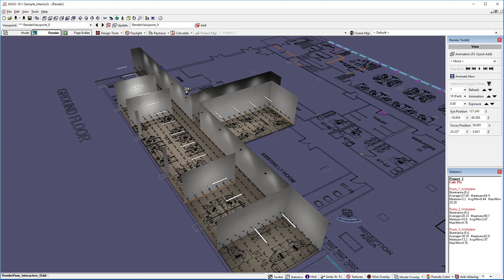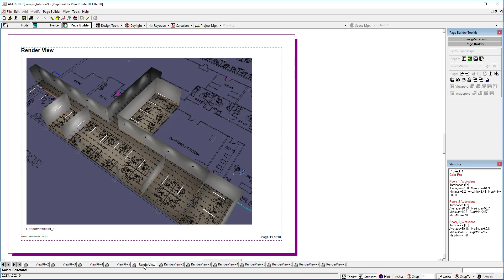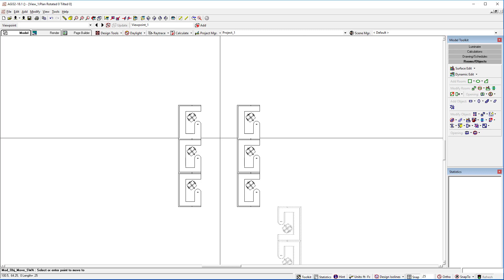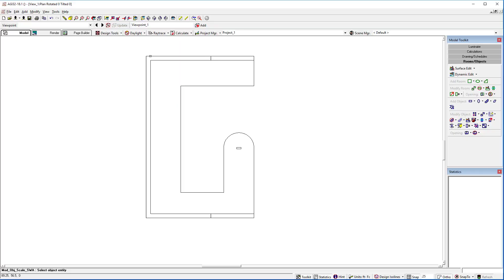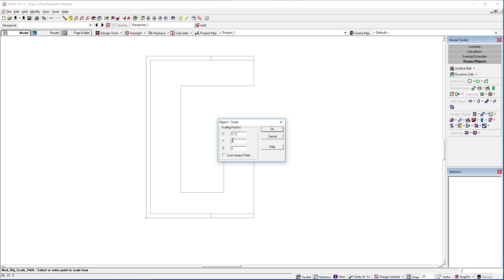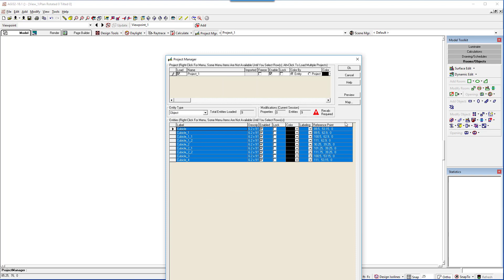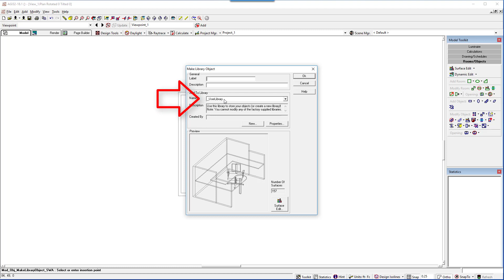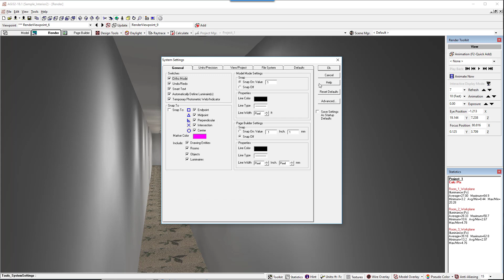AGi32_v18_Nuevas Herramientas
Un corto resumen de los nuevos cambios en la versión 18 de AGi32.